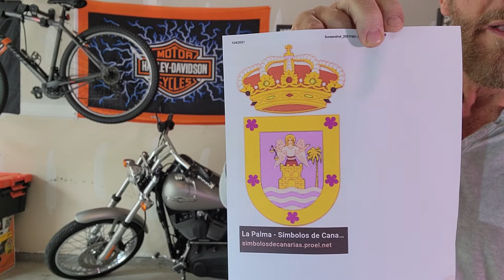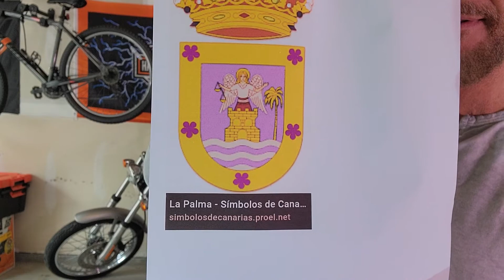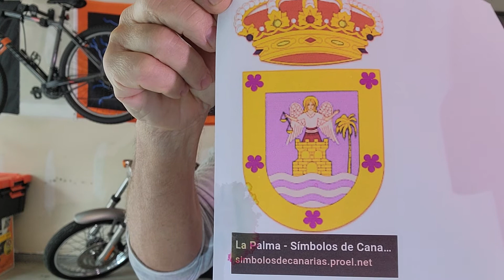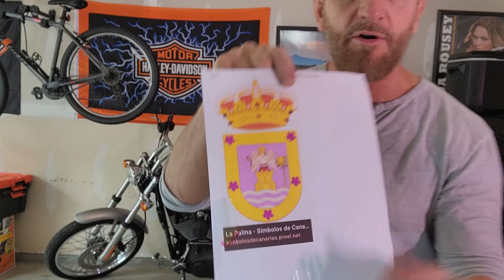Are YOU part of God's Kingdom ?🤴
A deeper study of Matthew 22 verse 24 lead by His Holy Spirit 🤗 ❤